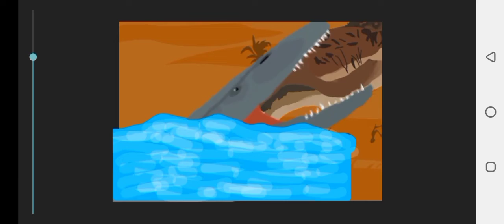Gorgosaurus vs Carnotaurus Part 2